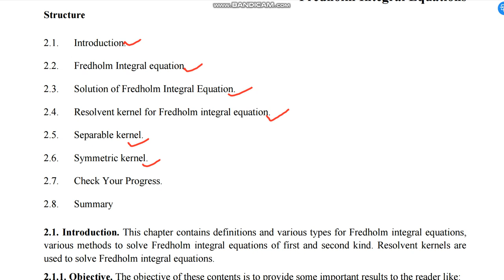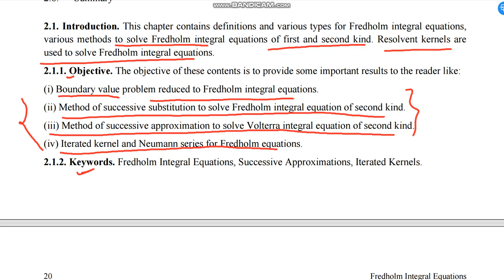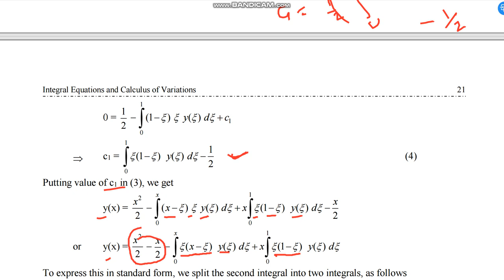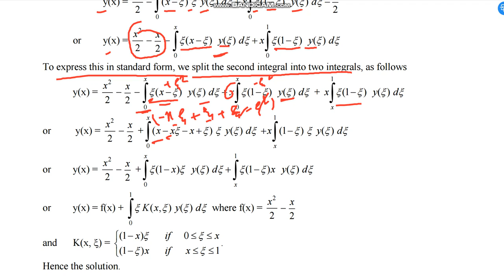lecture 2.1 Introduction of Fredholm integral equation